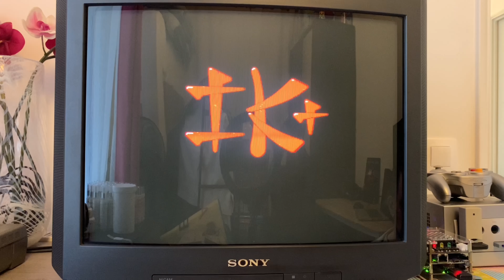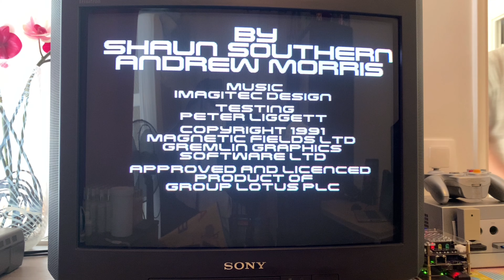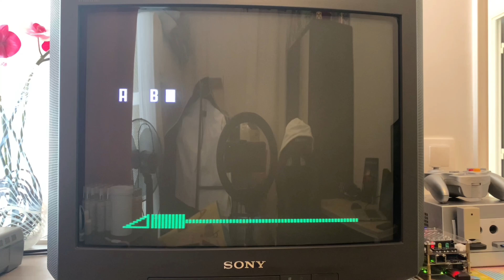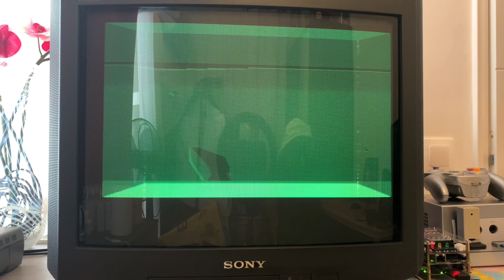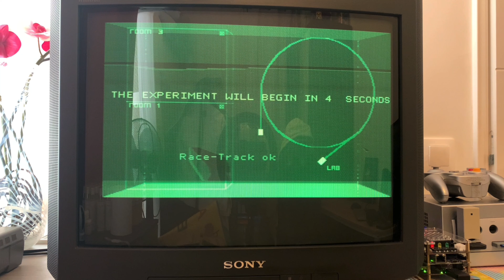MiSTer FPGA : AMIGA 500 / TOP 15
Vidéo de présentation commentée de mon TOP 15 des jeux sur AMIGA via le MiSTer FPGA.

Il y a énormément de très bons jeux sur l'AMIGA, malheureusement je n'ai pas pu tous les mettre dans ce TOP 15 :) J'ai choisi principalement les jeux que j'ai connu à l'époque et auxquels j'ai pu jouer chez mes amis d'enfance et voici cette liste :

1. Jim Power
2. IK+
2. Pinball Fantaisies
3. Rod Land
4. Turrican 2
5. Flash Back
6. Push Over
7. Lotus 2
8. Vroom
9. Stunt Car Racer
10. Body Blows
11. Kick Off 2
12. Skidmarks
13. Indy Heat
14. Silkworm
15. Speedball 2
Bonus : Another World

Bon visionnage et surtout n'hésitez pas à bien monter le son… 🎵🎵